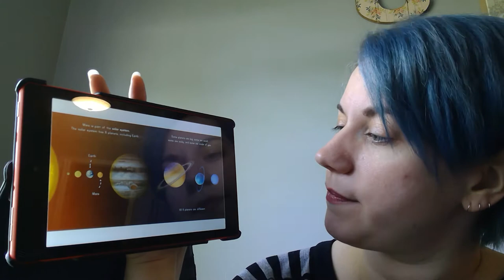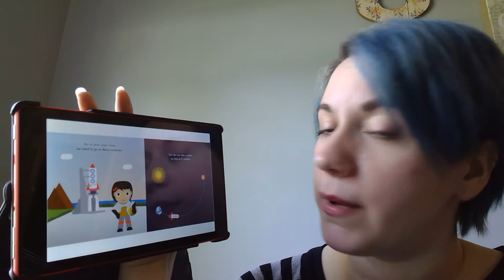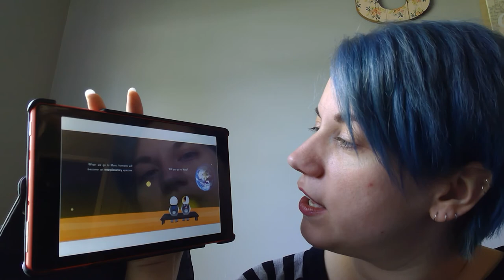Mars! for Kids by Dr. Dhoot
Who wants to go to Mars!? Matt Damon is not invited.